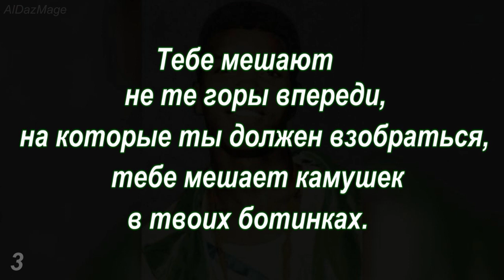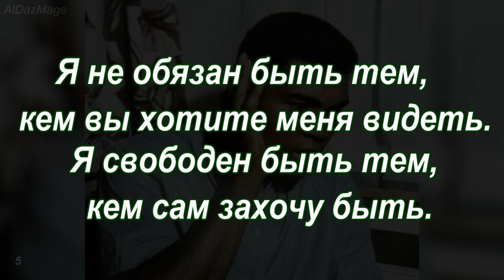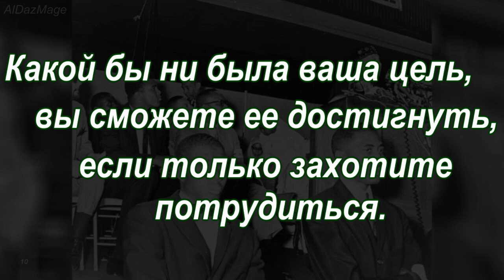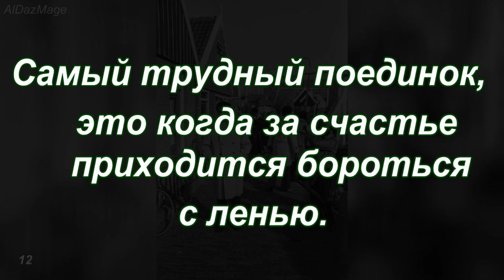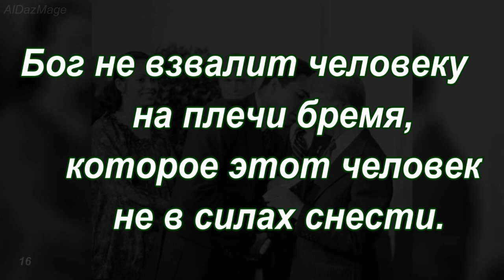Мохаммед Али - невозможное возможно - 17 лучших цитат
Мохаммед Али ( Muhammad Ali; урождённый Кассиус Марцеллус Клей, Cassius Marcellus Clay; 17 января 1942 — 3 июня 2016) —  американский боксёр-профессионал, выступавший в тяжёлой весовой категории; один из самых известных боксёров в истории мирового бокса.